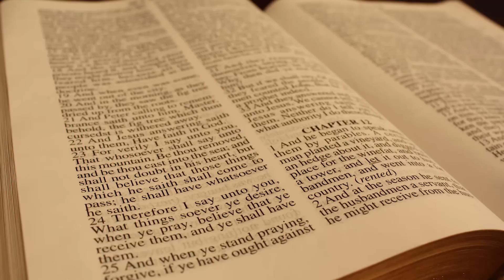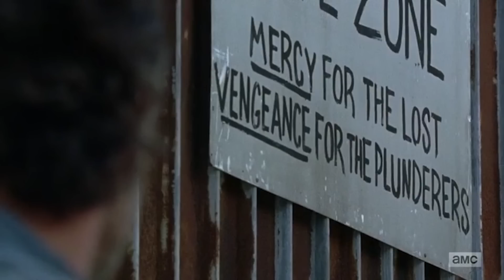Walking Dead 7x04 - IN-DEPTH ANALYSIS & RECAP (Season 7, Episode 4) (704) - Shane Theory Confirmed!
The Walking Dead Season 7 Episode 4 (7x04), “Service,” gets a FULL ANALYSIS & BREAKDOWN! This Walking Dead recap covers all Walking Dead Easter Eggs and references to the Walking Dead Comics. “Service” confirms the theory that Shane, not Rick, is the true father of baby Judith. Also, Negan, Dwight, Daryl, and the Saviors take all the guns!

Erik Voss explains everything you missed, including references to Glenn and Abraham, how Michonne is becoming similar to Andrea in the comics, and what the episode’s title, “Service,” really means. Why did Gabriel lie about Maggie? Did Daryl communicate with Rick in Morse Code? What missable callbacks connect this episode with Shane, foreshadowing the big reveal? This breakdown answers these questions, along with predictions for who will die next.

PREVIOUS EPISODES
7x03 - The Cell

Kenny Smith
Kelly Hopper
Kevin Chauhan
Pony Stark

Executive Producer: Jeben Berg
Producer: Ted Marsden
Host: Erik Voss (@eavoss)
Writer: Erik Voss (@eavoss)
Post Production Supervisor: Ericson Just (@justericson)
Editor: Ericson Just (@justericson), Ted Marsden
Creative Director: Filup Molina (@fimo)